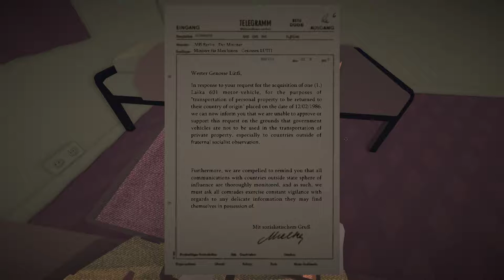Jalopy [NOPE] Lost Without a Wallet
Admittedly, when I was going for the tutorial for this game, I knew I was going to bounce off of it. But I still wanted to give the game a fair shake. When I realized I had trekked 10 minutes to get a repair part and had forgotten to bring my wallet, well, that's when I was done. Completely my fault, but I didn't want to tack on an additional 20 minutes of walking.

Jalopy is an interesting game and an atmospheric game, but a game that is distinctly not meant for me.